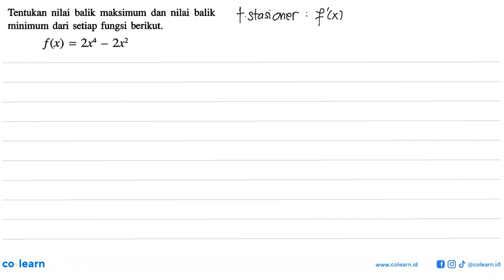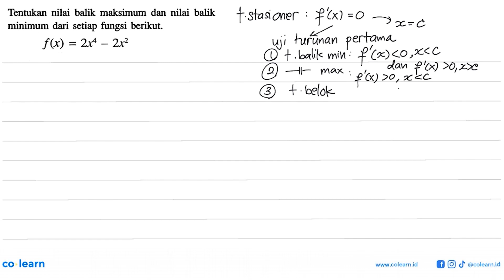Tentukan nilai balik maksimum dan nilai balik minimum dari setiap fungsi berikut: f(x) 2x4 2x2 =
Topik atau Materi: Nilai Maksimum dan Nilai Minimum Fungsi - Turunan - KALKULUS - Matematika Kelas 11 SMA - K-13 revisi

00:00 : Bedah Soal
01:00 : Konsep, rumus dan pengertian Nilai Maksimum dan Nilai Minimum Fungsi
01:18 : Langkah penyelesaian soal
05:06 : Jawaban akhir
05:36 : Penutup